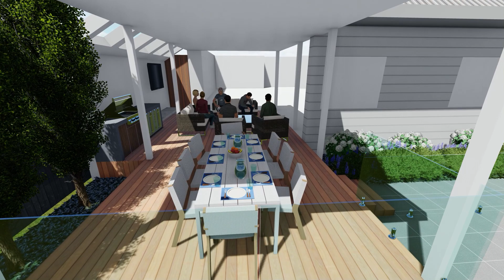steve and Jo high res 1.2